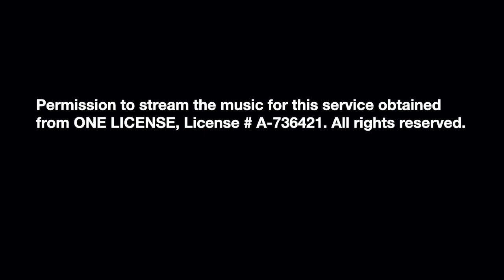FPC 1793 Service- February 21, 2021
Join us for our weekly virtual service.